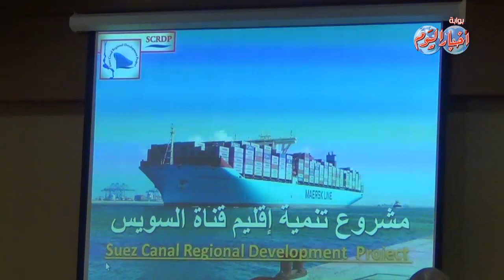هانى صلاح : مشروع تنمية قناة السويس رسالة للعالم بأن مصر آمنة